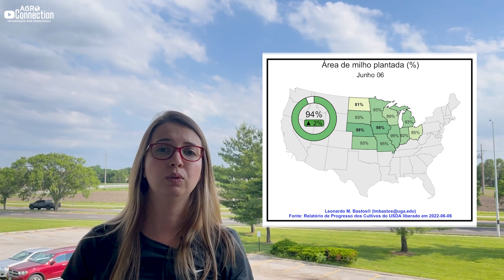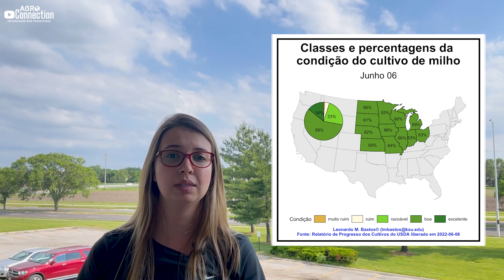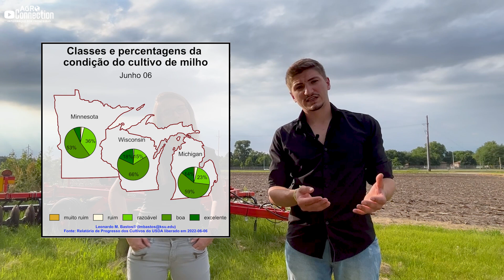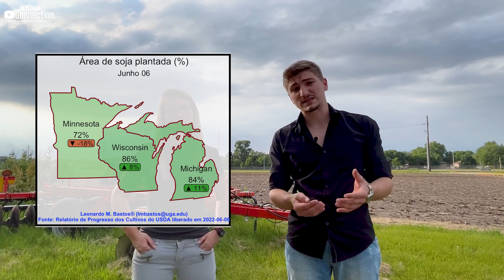Safra Soja/Milho EUA 2022 - 31de Maio - Tempestade em Nebraska! Como ficaram as lavouras?!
Estamos de volta!! Os vídeos de atualizações da safra norte-americana retornaram. Neste vídeo, a equipe do @Agro Connection  traz informações do início da safra 2022 direto do cinturão do milho.